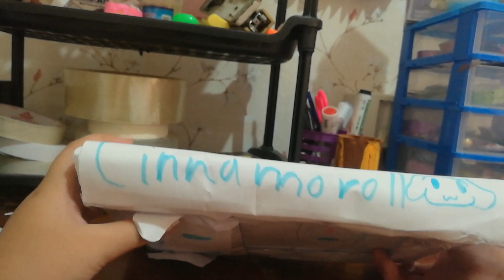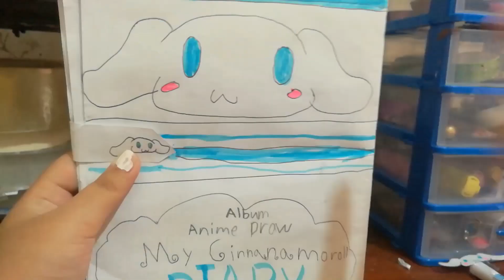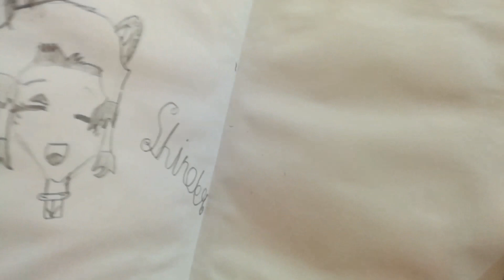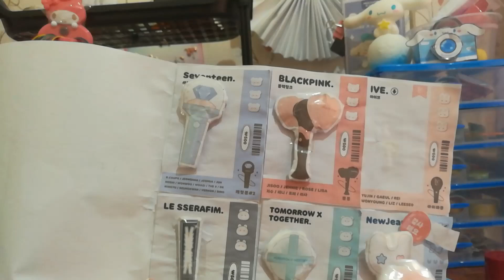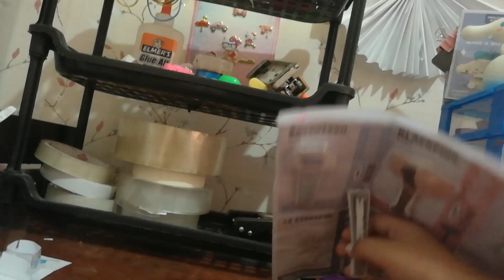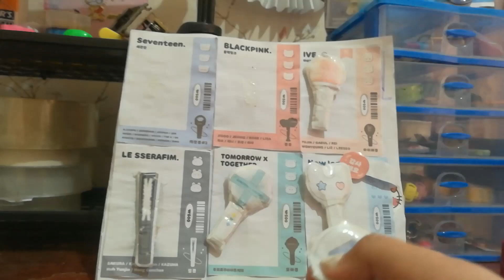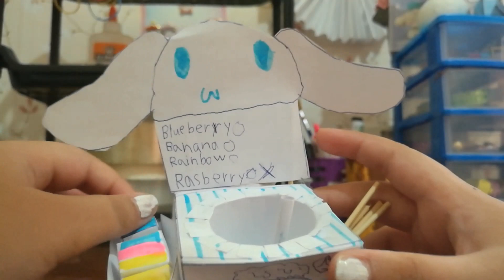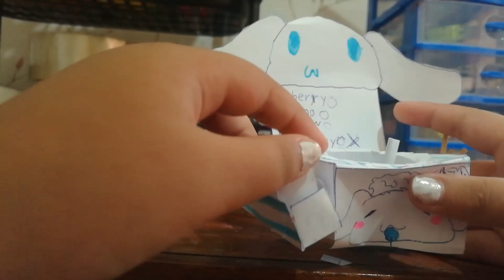Cinnamoroll Diary & Kpop idols light sticks by : Andi